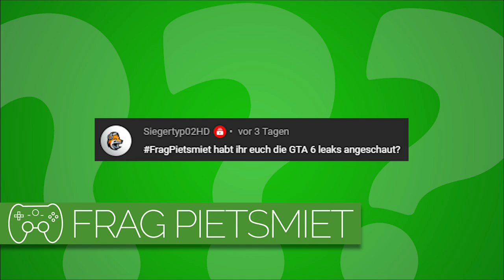Habt ihr euch die GTA 6 Leaks angeschaut? | Frag PietSmiet #2774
Leaks angucken oder ignorieren?